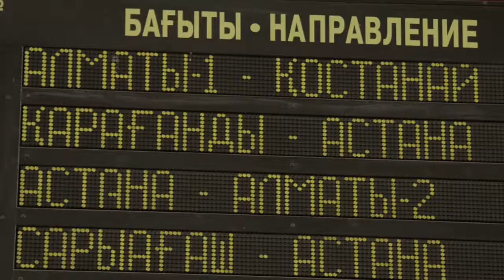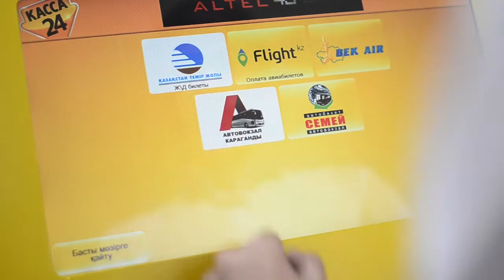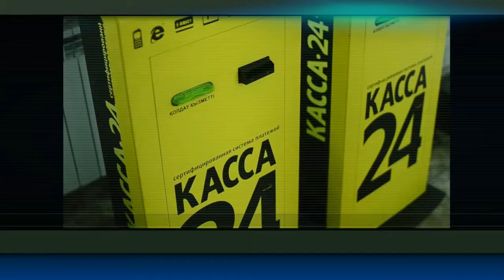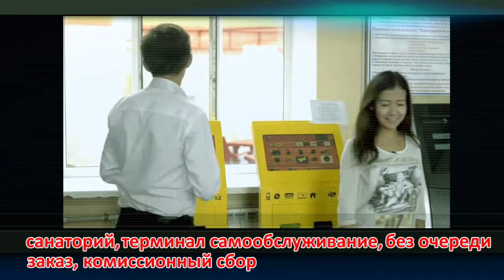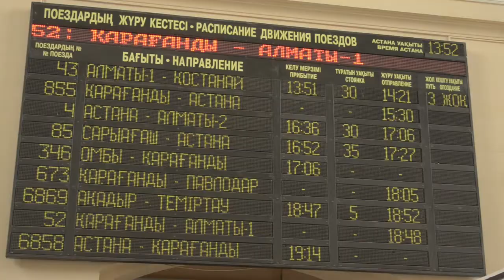02 07 14 Тіл тану